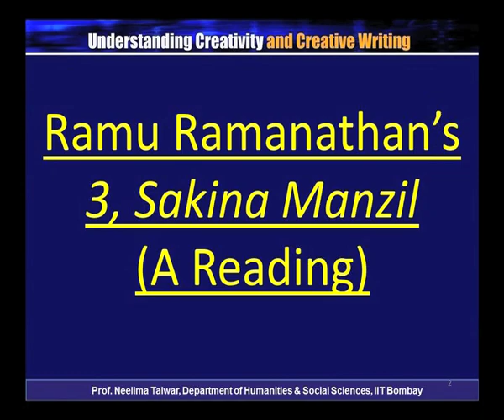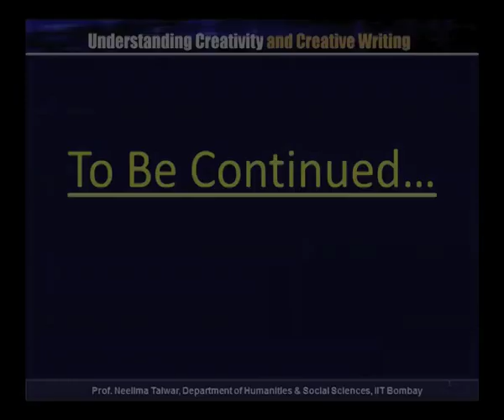From The Playwright's Perspective